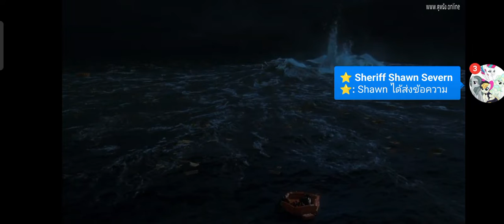Poseidon Sinking (2006) Ending Scene (Thai Ver.)